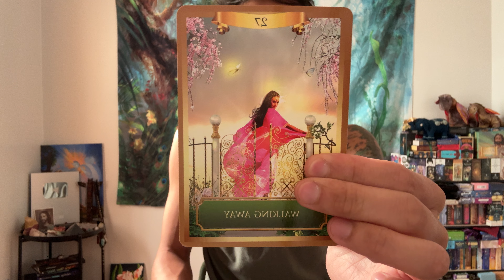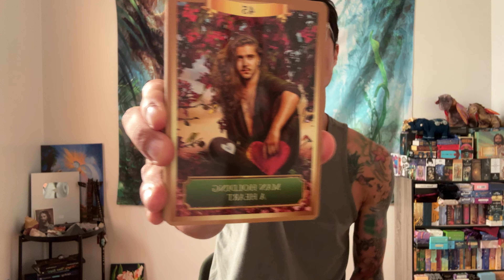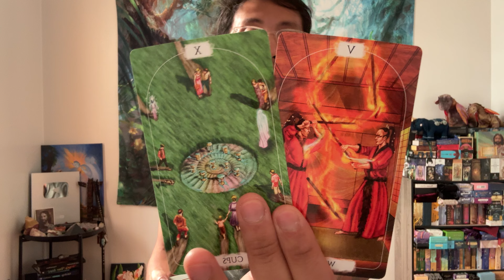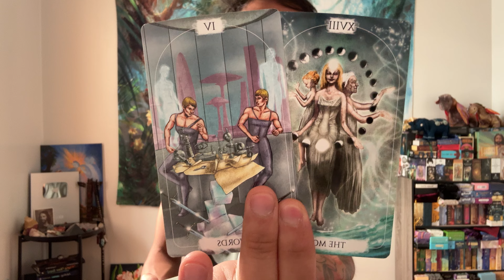Scorpio ♏️⚡️✨💫 - This Is The Best Decision You Can Make For Yourself, Scorpio!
This is an energy check-in for Scorpio for September 2024. We will look at your overall energies and see what is surrounding you. This can be in love, relationships, friendships, family, finance, career, personal development, and spiritual development. We will see what the cards have to say.

Decks used in this reading:
Energy Oracle

Spiritual Tarot